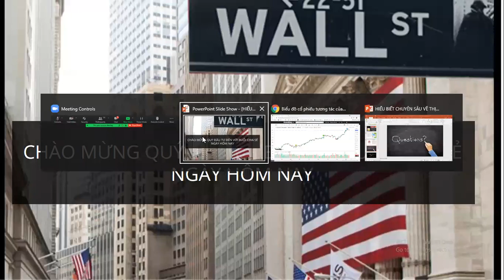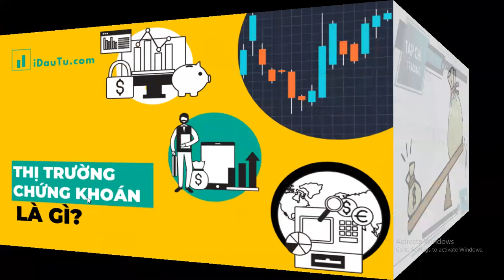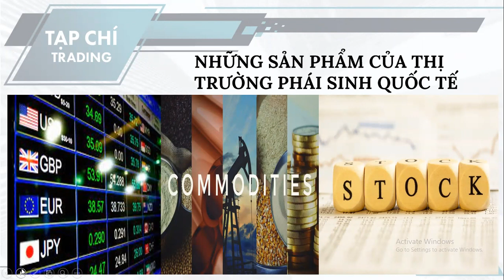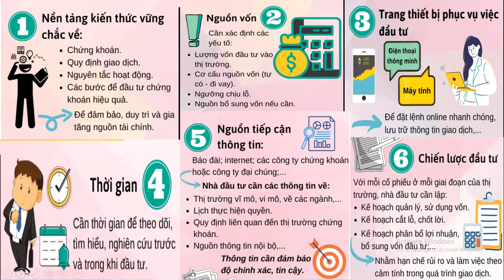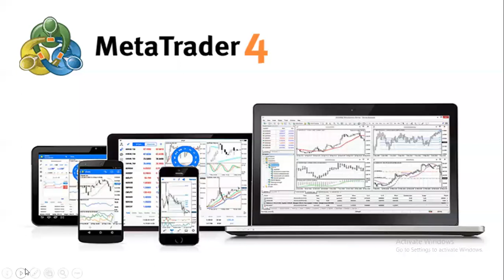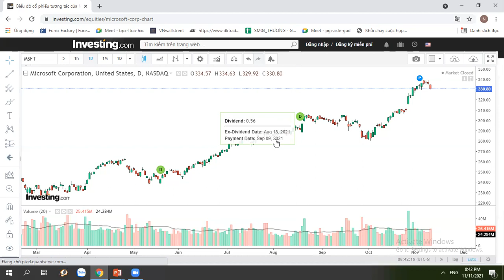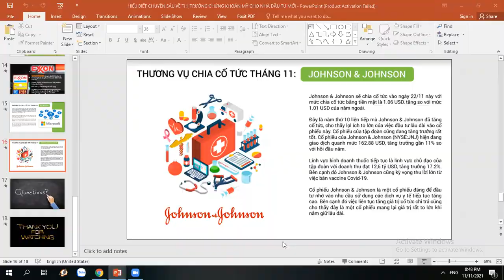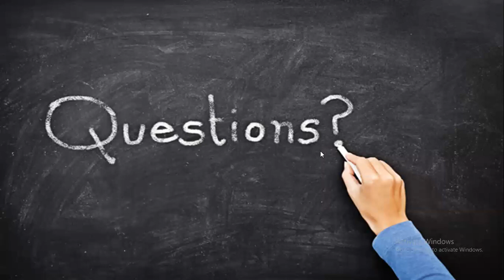Webinar 11/11/2021: Hiểu biết chuyên sâu về thị trường chứng khoán Mỹ cho nhà đầu tư mới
Là một trong những thị trường chứng khoán lớn nhất với lịch sử hình thành lâu đời nhất trên thế giới, thị trường chứng khoán Mỹ luôn là thị trường hấp dẫn và đầy tiềm năng đối với giới đầu tư toàn thế giới.

Dù nước Mỹ không phải là nơi khai sinh ra thị trường chứng khoán, nhưng thị trường chứng khoán Mỹ từ khi được thành lập đã nhanh chóng vượt mặt những thị trường đi trước như Anh hay Amsterdam nhờ vào sự năng động của một nền kinh tế thị trường tự do khổng lồ.

Hơn nữa, chính những đặc điểm nổi bật như tính minh bạch, mức độ uy tín cao, chuyên nghiệp, lợi nhuận tốt, thời gian giao dịch linh động là những lý do cuốn hút nhà đầu tư tham gia thị trường chứng khoán Mỹ. Tiềm năng và hấp dẫn là vậy nhưng không phải nhà đầu tư nào cũng hiểu biết cặn kẽ về cơ hội cùng những thách thức ở thị trường quốc tế này.